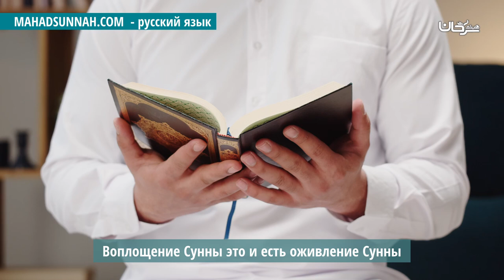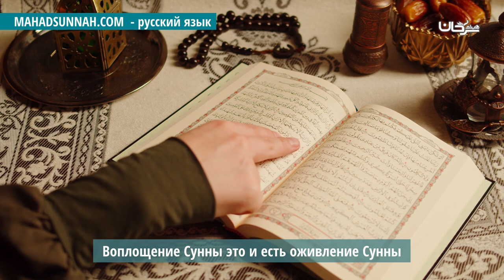Воплощение Сунны Это И Есть Оживление Сунны العمل بالسنة هو الإحياء السنة